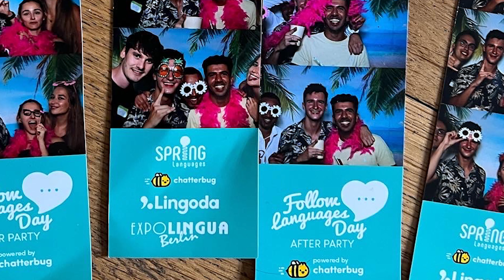La Meilleure Année De Ma Vie - 2022 au PASSÉ COMPOSÉ Et à l'IMPARFAIT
Retrouvez le récapitulatif de mon année 2022 ✨

 ▬▬▬▬▬▬▬▬▬▬▬▬ SOMMAIRE ▬▬▬▬▬▬▬▬▬▬▬▬▬▬▬
00:00 Introduction
02:13 Janvier et la création de contenu
02:53 Février et les partenariats
03:12 Mars mon 2ème semi-marathon
05:56 Avril l'Espagne mon amour
08:15 Mai le travail et la fête
09:09 Juin le premier voyage d'affaires
12:11 Juillet 14 Juillet feux d'artifice
12:57 Août et le Road Trip
13:30 Septembre, l'enterrement de la reine à Londres
14:07 Le mois oublié
14:33 Novembre mon record au semi-marathon
15:44 Décembre, la coupe du monde
17:52 Conclusion

▬▬▬▬▬▬▬▬▬▬▬▬▬ SUPPORT ME ▬▬▬▬▬▬▬▬▬▬▬▬▬▬▬
If you like my work :

▬▬▬▬▬▬▬▬▬▬▬ NEW ON THE CHANNEL? ▬▬▬▬▬▬▬▬▬▬▬▬▬▬▬▬▬
Hey I'm Charles, French entrepreneur and content creator of 27 years old, living in Paris !
Here you can learn French the fun way whilst discovering French culture.

🎁 How to speak French like a real young French person ? TOP 100 Expressions